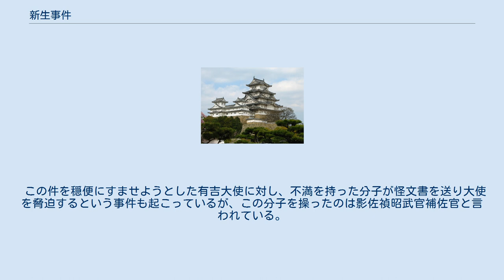新生事件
新生事件（しんせいじけん）は、1935年に起きた、中国の雑誌による、当時中国の満洲を占領していた日本の皇室に対する、不敬事件である。
 1935年5月4日、中国、上海で発行されていた、読者数万といわれた反満抗日宣伝誌である週刊「新生」（杜重遠主宰）第2巻第15号は、「易水」と称する者の「閑話皇室」という、日本の皇室を冒涜する記事を掲載した。
 6月24日、日本の石射猪太郎上海総領事は、上海市長呉鉄城に対して、中国側の正式謝罪、編集者処罰を要求し、抗議した。
 呉市長は、ただちにこの要求をいれ、6月25日、公文で刑法、敦睦令による処罰、同誌の発刊停止、責任者の逮捕処罰をちかい、陳謝の意を表した。
 しかし6月28日、第1回公判で、同記事は中央党部の検閲認可済みであり、同誌は張学良操縦の東北協会が後援していることがあきらかになり、事態は重大の度をまし、最高法院、警備司令部、上海市政府の3者は責任回避に終始し、うやむやのうちに重大事件を葬りさろうとした。
 ここにおいて7月2日、日本政府は南京政府に対して、次の要求をおこなった。
すなわち、中央党部の抗日運動停止、張学良の操縦する東北協会のような反満抗日義勇軍援助機関の即時解散、中央党部の図書検閲方針の公開、上海からの国民党部、藍衣社の撤退、である。
 中国側は政治会議を招集し、対策を協議した結果、日本側の要求を承認することにした。
 7月8日、中央宣伝委員会委員長葉楚傖は、上海検閲機関監督の責任者として日本の有吉大使に正式陳謝文を通達し、「新生」の責任者杜重遠を公判に付した。
禁錮1年2ヶ月の判決であった。
ここに事件はいちおうの解決をみた。
 この件を穏便にすませようとした有吉大使に対し、不満を持った分子が怪文書を送り大使を脅迫するという事件も起こっているが、この分子を操ったのは影佐禎昭武官補佐官と言われている。